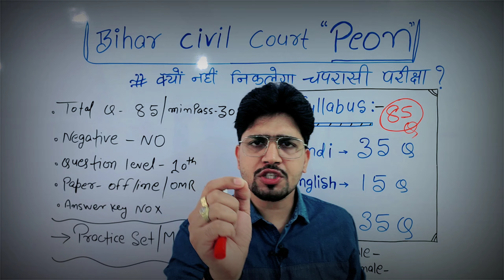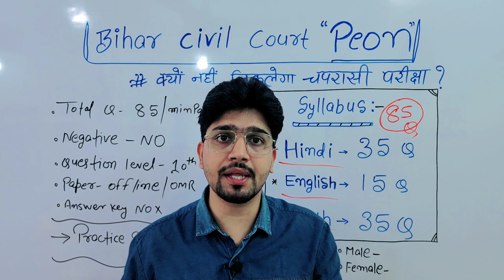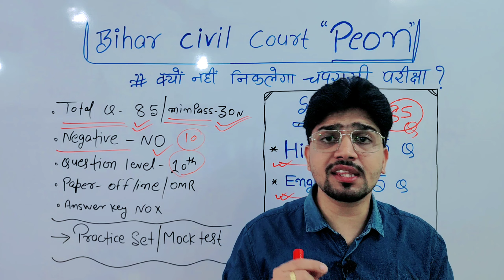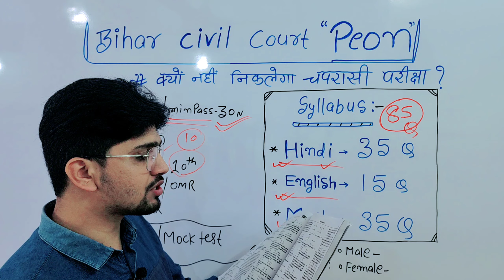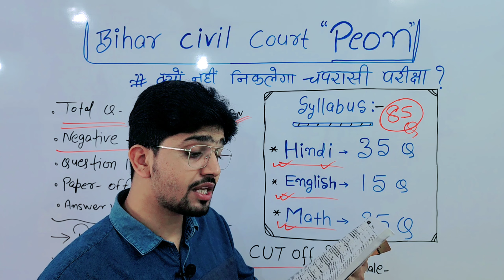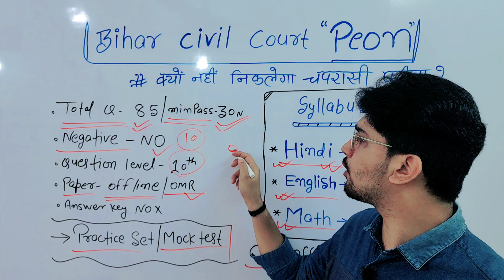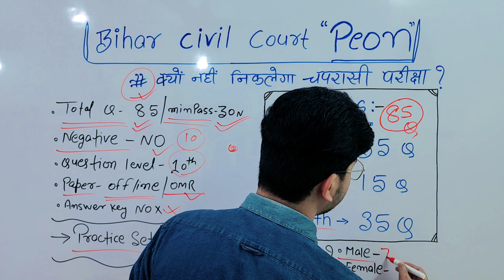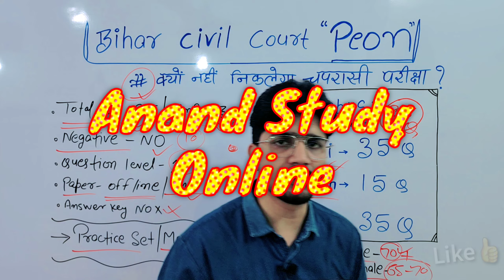Bihar Civil Court-Peon अब आगे क्या करना है | कैसे जाँचे अपनी तैयारी | चपरासी Practice Set ?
Buy Practice/Moct Test Links;
Practice Set AMAZON